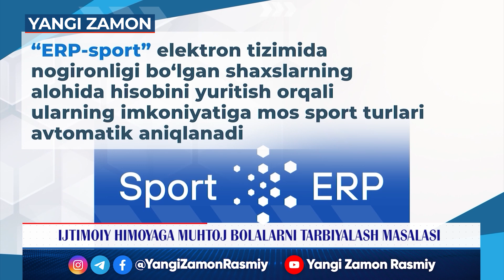Ijtimoiy himoyaga muhtoj bolalarni tarbiyalash masalasi